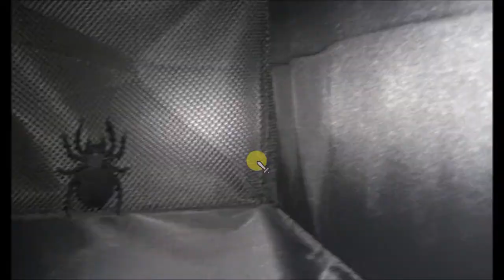LET'S PLAY GO GAMES - SPIDER IN WARDROBE!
We find big angry spider in wardrobe. Virtual and reality world with Go Game. VR Go Games entertainment. Comedy video for go games world.